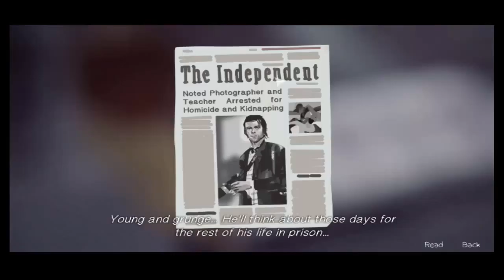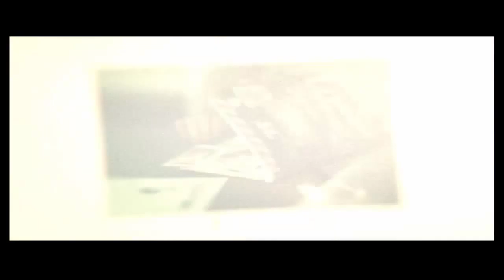Life is Strange: Episode 5 | Part.2 | Playing your game